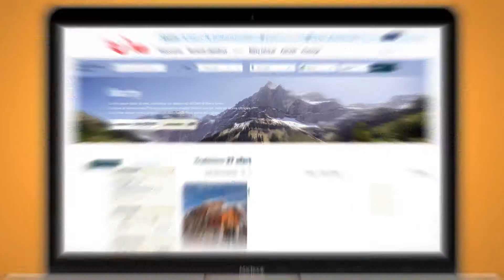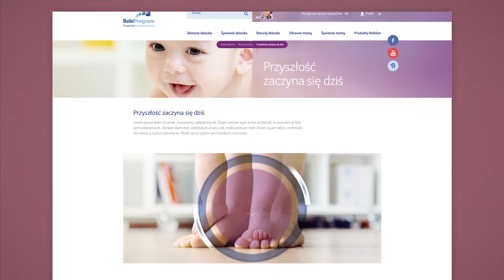SYZYGY Warsaw Reel ‘16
Hi! We are SYZYGY Warsaw